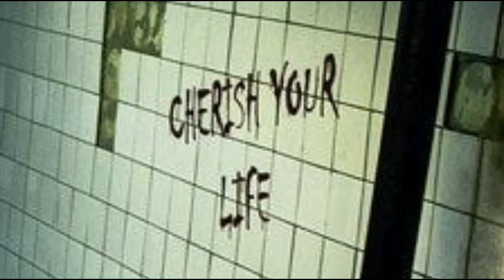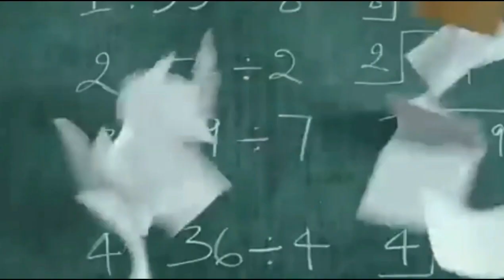Within Reach 2 (2009) - Trailer